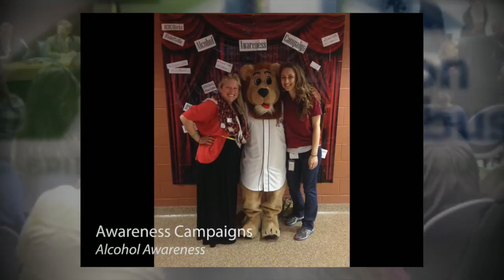Brandywine Heights Town Hall Meeting Leads to Active Community Task Force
On Tuesday, April 1, 2014, nearly 600 people packed the Brandywine Heights Middle School auditorium. What was the reason? A town hall meeting about the epidemic of fatal drug overdoses in the Topton community - five recent graduates of Brandywine and Kutztown had died due to drug overdose. Seeking answers and desperate to help - the community began to speak out, sharing concerns and asking questions about addiction.

In response to community need, the Brandywine Heights Community Task Force was formed in April 2014 with community volunteers from within the Brandywine Heights School District area and its surrounding communities. Their mission: “to make a difference by building a stronger community through Education, Engagement and Outreach.”

In this interview, Brandywine Area Heights School District Superintendent and Task Force President, Andrew Potteiger, and Parent Volunteer and VP of the Task Force, Maria Winkler, talk with Jennifer about the work the task force has done and the history of how it began. Maria says the task force’s work resembles building bridges between agencies, organizations, churches, school, business, community, clergy, police, DA, etc. Since it’s conception the task force has done work within the school with prevention education, worked with the Council on Chemical Abuse to have educational opportunities for parents, started an after-school program, and planned many events in the Brandywine Heights Community.

For more information about Brandywine Heights Community Task Force, you can visit them